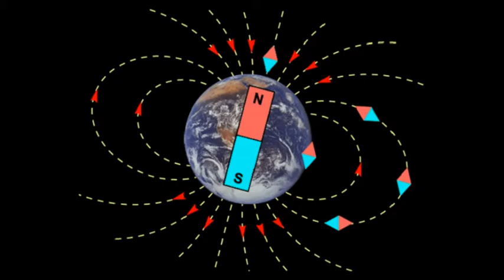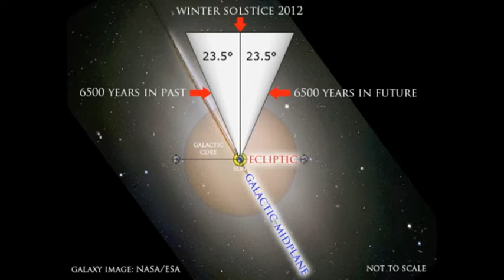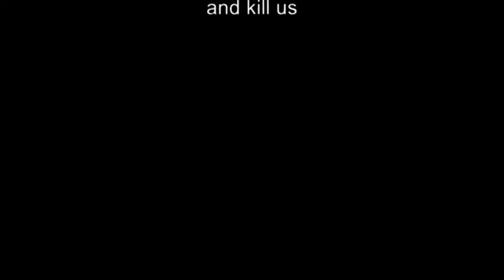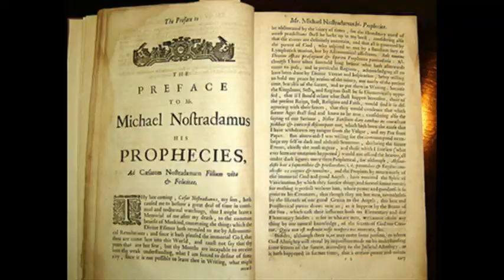2012 is bullshit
it all ended in bullshit!